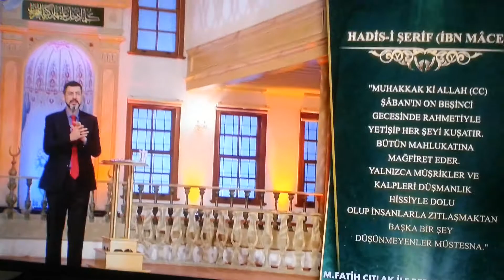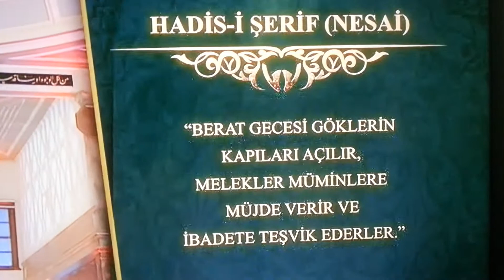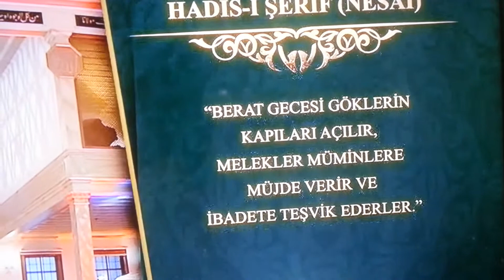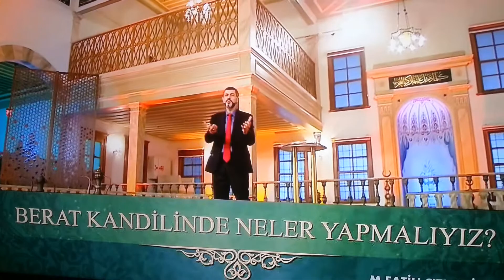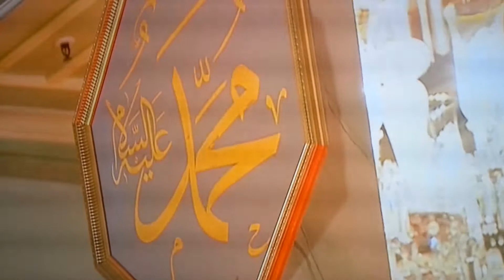ALLAH BIZLERI# BERAT# INI ALANLARDAN EYLESIN.😢.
Allahim sabir ver, Dogru yoldan ayirma, Dualarimizi kabul eyle. Akil ruh sagligimizi koru yarabbim. Hastalara acil sifa nasibet. Amin.😊